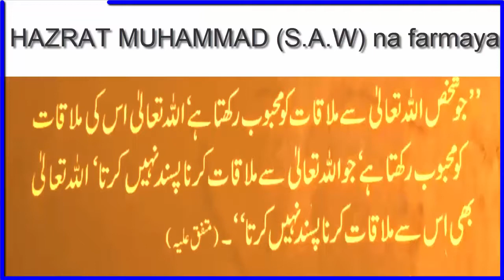Quran Hadees | sehi Bukhari sehi Muslim | hadiat | Urdu Hadees | HAZRAT MUHAMMAD (S.A.W) na farmaya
Artist Voice : Sheikh Muhammad Shoaib
Editor : Sheikh Muhammad Shoaib

Released Date :  Everyday frequently
Back Music : No music
Selection : Sheikh Muhammad Shoaib
Production : Ideas Team
Uploaded By : Ideas Team (YouTube Channel)
Channel Owner (Sheikh Muhammad Shoaib)

Note : All copyright are reserved by Ideas Team, So are allowed for re-upload. If anyone try to use our content we welcome and appreciate that he is Islam and ALLAH give him jaza in the world and at the end of the world.

We are constantly working hard on making the (Ideas Team) better and more informative for you. We need your constant support to get going. We would love to hear from you.

Ideas Team